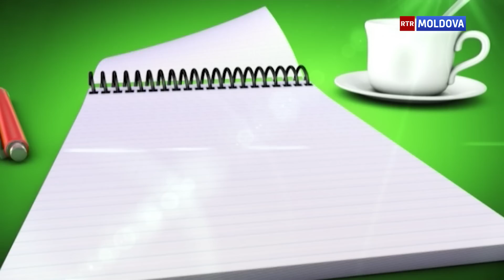01.02.2017 АЛЕКСЕЙ ШУБИН – потомственный ювелир: об украшениях – ювелирных и бижутерии